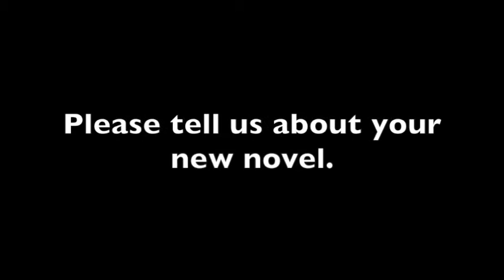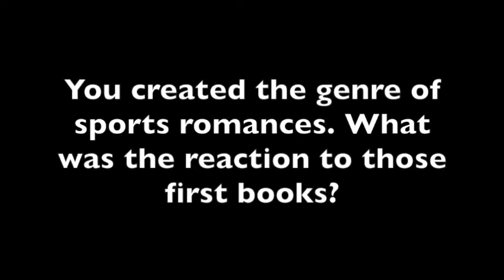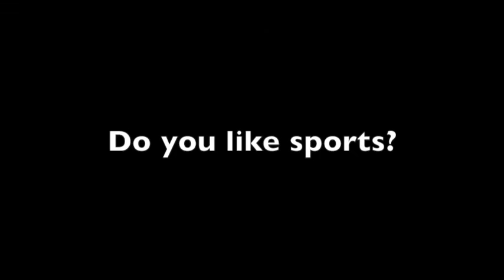Interview with Susan Elizabeth Phillips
We spoke with bestselling author Susan Elizabeth Phillips about her newest Chicago Stars novel, her writing process, and how she (accidentally) started the sports romance genre.